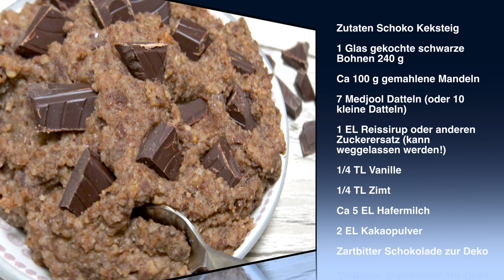Essbarer Keksteig/ Cookie Dough vegan glutenfrei 🍪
▶ IM VIDEO
1 Glas gekochte Kichererbsen 240 g (für den dunklen Teig 240 g  Abtropfgewicht schwarze Bohnen)
Ca 100 g gemahlene Mandeln
7 Medjool Datteln (oder 10 kleine Datteln)
1 EL Reissirup oder anderen Zuckerersatz
1/4 TL Vanille
1/4 TL Zimt
Ca 5 EL Hafermilch
Kakaonibs oder Schokotröpfchen Zartbitter

🌟 BELIEBTE VIDEOS 🌟

*Mein Entsafter

*Schokoladen Form